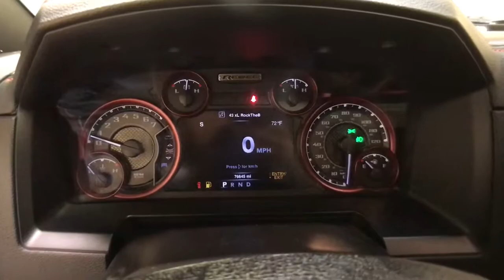2016 Ram 1500 Schenectady, Albany, Clifton Park, Saratoga, Amsterdam, NY P8153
Brilliant Black Crystal Pearlcoat Used 2016 Ram 1500 available in Schenectady, New York at Metro Ford. Servicing the Albany, Clifton Park, Saratoga, Amsterdam, NY area.

Metro Ford
3601 State St

2016 Ram 1500 RebelbrbrCARFAX One-Owner. Clean CARFAX.